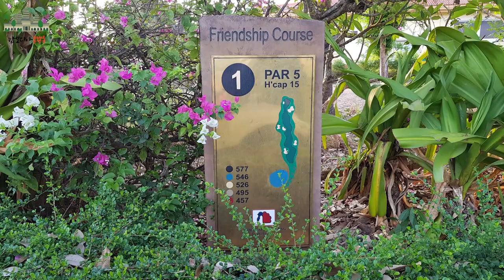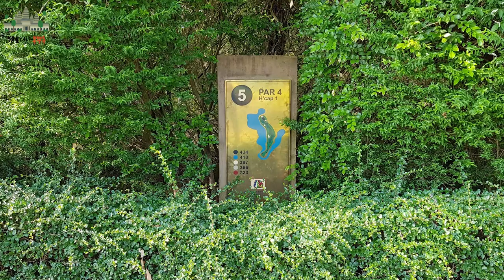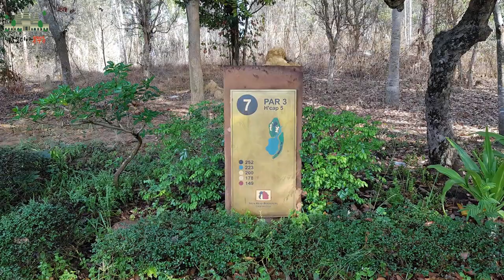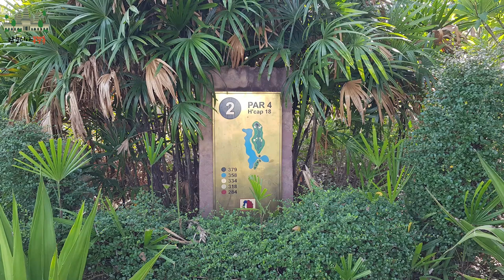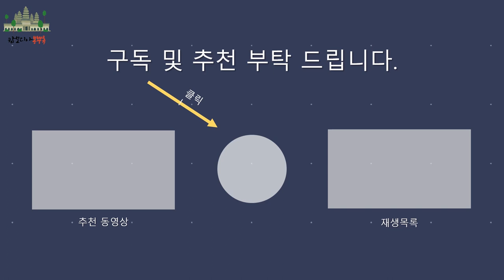CAMBODIA 캄보디아부영골프장 Cambodia SiemReap Booyoung Country Club 시엠립부영컨트리클럽 캄보디아골프 柬埔寨 富榮高尔夫球场 캄보디아조남인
이번 영상에는 캄보디아부영 골프장 영상을 담아보았습니다.
앙코르와트 사원으로 유명한 캄보디아 시엠립에는 골프장도 3곳이 있는데요.
코땡땡 끝나면 캄보디아에서 멋진 라운딩 어떠실까요? (더보기를 눌러주세요~)